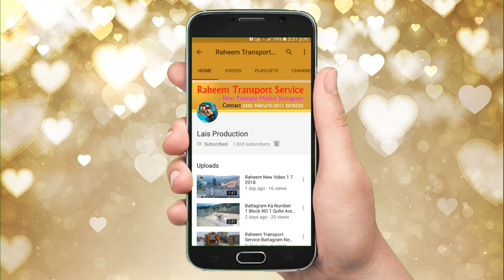The Beautiful Green Corn Fields Latest Videos/3/8/2018 Raheem New Video 3 8 2018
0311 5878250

The Beautiful Green Corn Fields Latest Videos/3/8/2018 Raheem New Video 3th August 2018